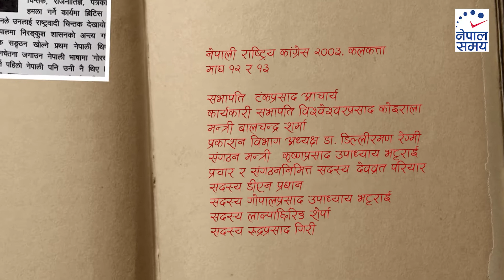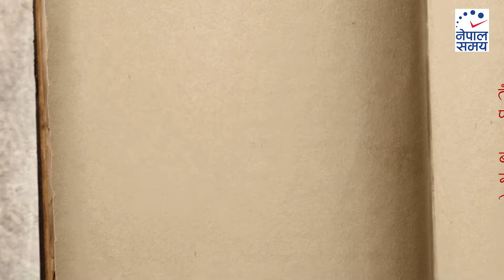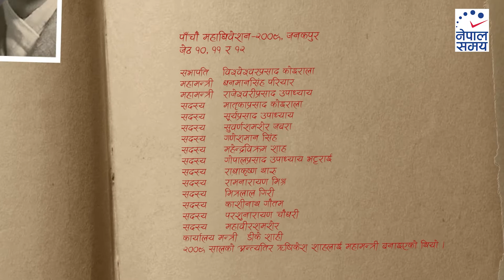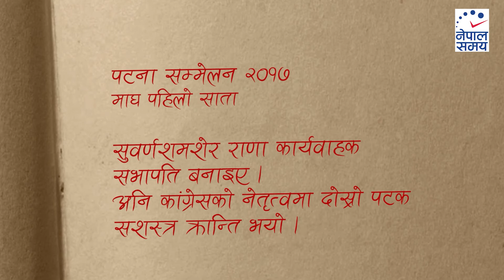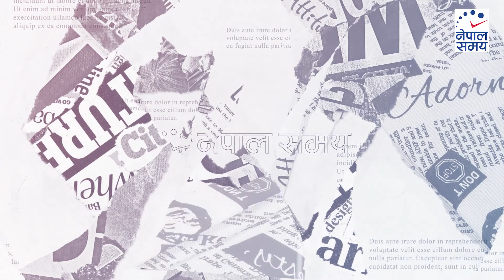नेपाली कांग्रेसको ७५ वर्षे यात्रा [भिडियोमा]